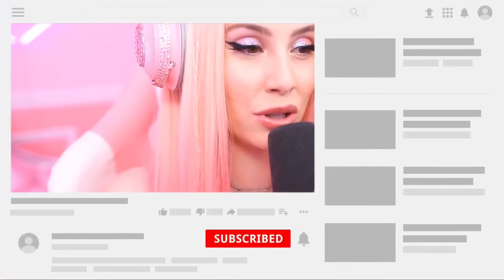This is why people HATE leah ashe's content! *EXPOSED*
Hi FRIENDS! Welcome back to Roblox Sugar! Do you find Leah Ashe annoying?! You are not alone. Find out in todays video why Roblox players are hating on Leah Ashe's content!!!

ALSO, turn on post notifications on so you NEVER miss an upload from us!

If you want to see a certain video from us make sure to tell us down below in the comments section!